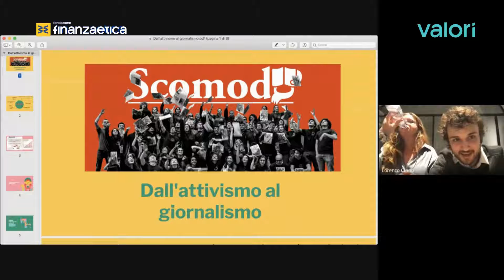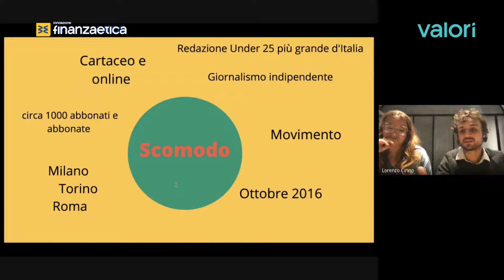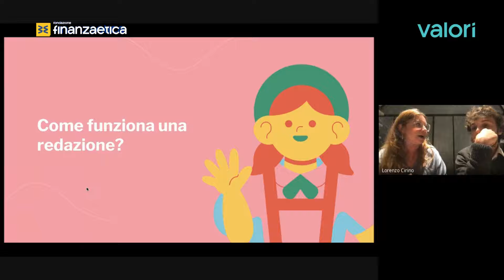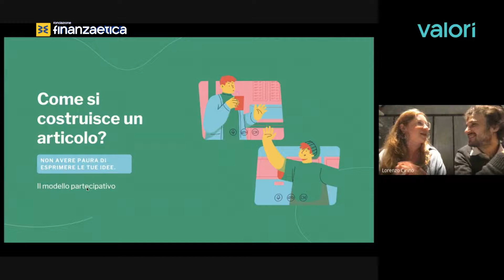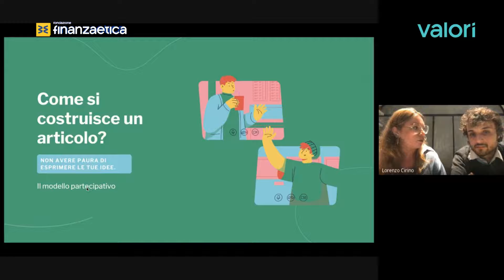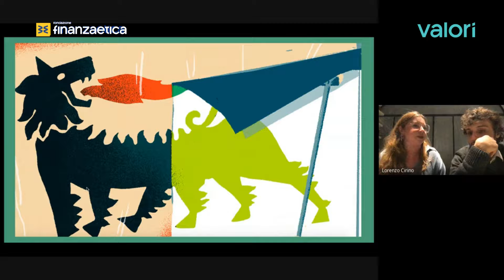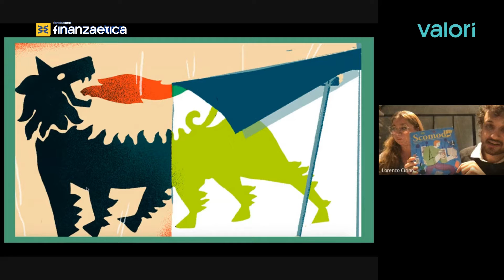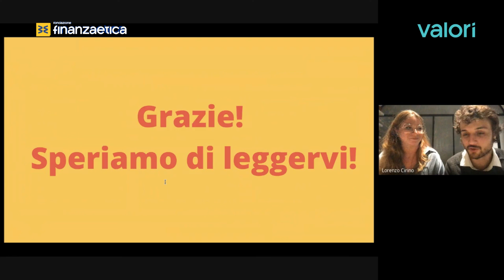Dall'attivismo al giornalismo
Come nasce un giornale? La redazione di Scomodo racconta la propria esperienza. Costruisci il tuo progetto editoriale!